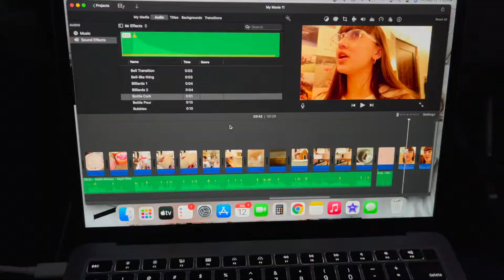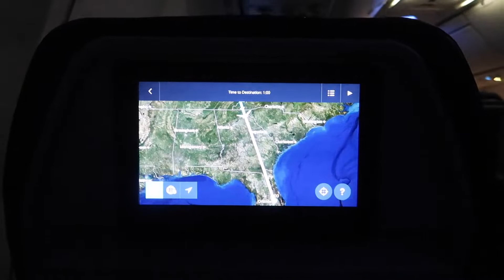travel day in my life *florida here i come*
~what do you film on? the canon g7x mark ii!

xoxo!
-Sela